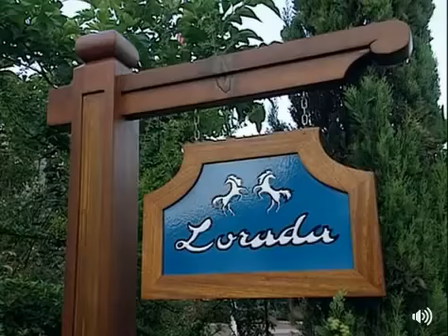Johnny Hallyday présente sa maison 😍😢